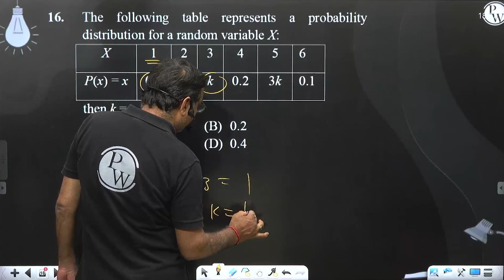The following table represents a probability distribution for a random variable X: X 1 2....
The following table represents a probability distribution for a random variable X:

X

1

2

3

4

5

6

P(x) = x

0.1

2k

k

0.2

3k

0.1